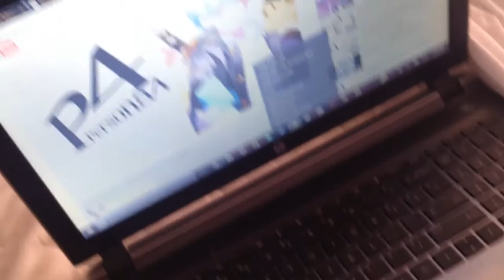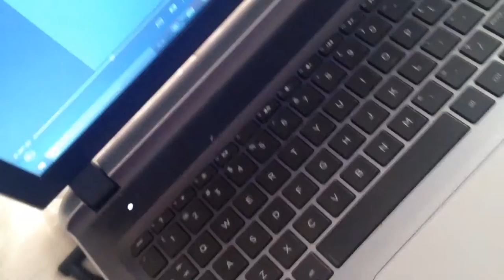Beverly Hills Chihuahua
RIP Harambe😩😭😔